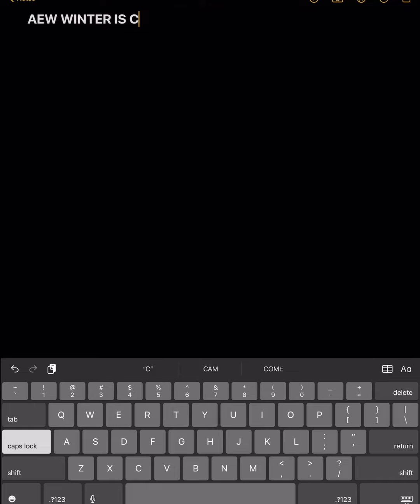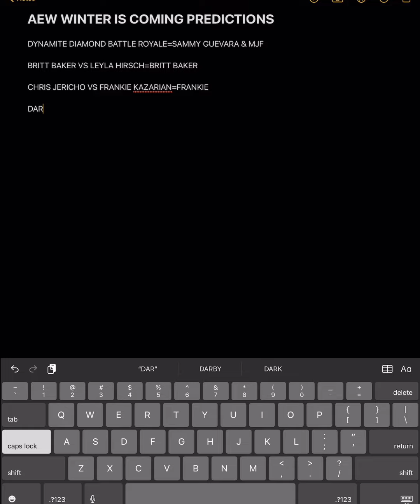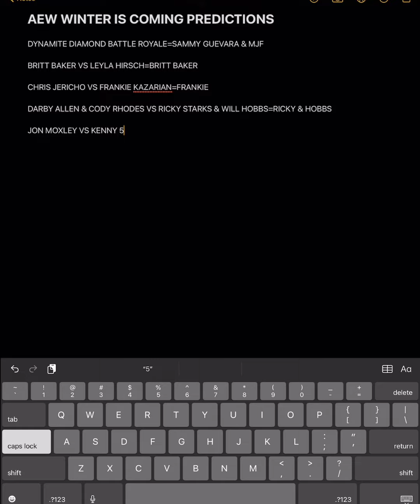AEW WINTER IS COMING PREDICTIONS 12/2/20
My AEW WINTER IS COMING predictions